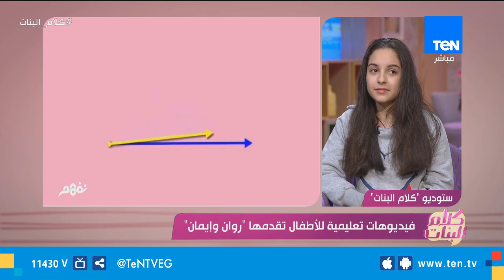كلام البنات | فيديوهات تعليمية للأطفال تقدمها "روان وإيمان"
كلام_البنات | فيديوهات تعليمية للأطفال تقدمها "روان إكرامي وإيمان إكرامي " خلال لقائهن اليوم ببرنامج كلام البنات
تابعوا قناة Ten TV على مواقع التواصل الاجتماعي: